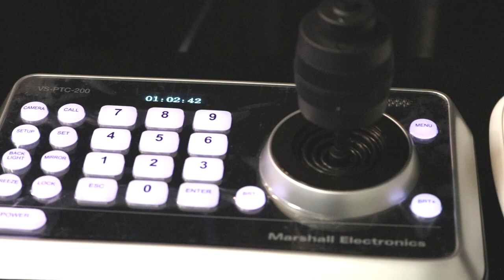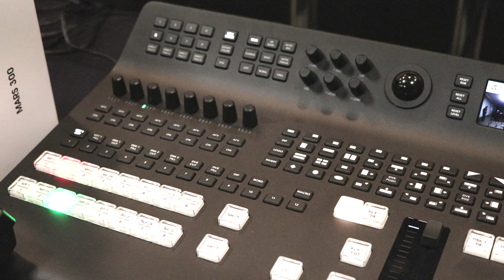Seegma Day Experience 30 de Maio em São Paulo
Seegma Day Experience